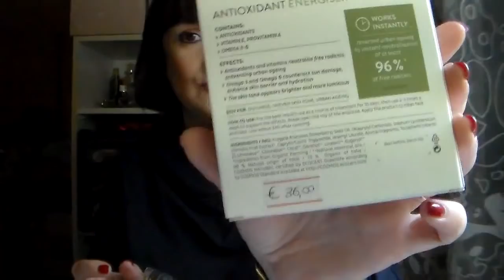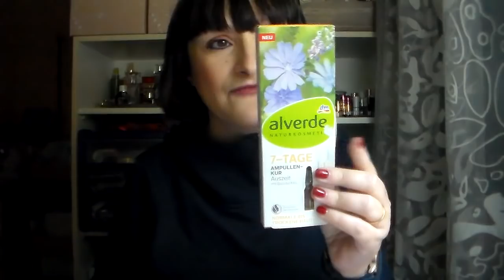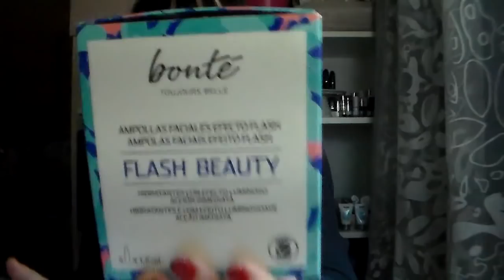autumnedition 💆‍♀️Beauty : TRATTAMENTI SPECIALI VISO ( fiale, ampolle, vitamina C)🍊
Se ti fa piacere seguimi anche lì  ♥

PRODOTTI CITATI:

in arrivo

Tutti i prodotti citati in questo video li ho acquistati con i miei soldi o mi sono stati inviati a scopo valutativo. oppure mi sono stati regalati da amiche. Riflettono la mia personale e trasparente opinione. Non sono stata in alcun modo ricompensata da alcuna casa cosmetica al fine di parlare bene o male di un prodotto.
Inoltre, tutti i link riferiti ai prodotti li inserisco per aiutarvi in un eventuale shopping online e io non ci guadagno assolutamente nulla.

Video PRECEDENTI